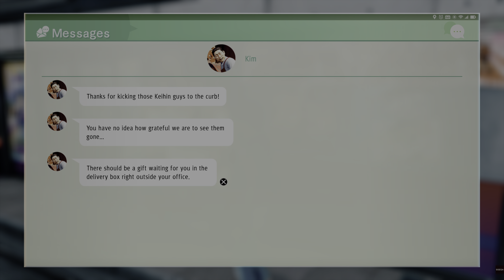Judgment - Chapter 11 pt 2